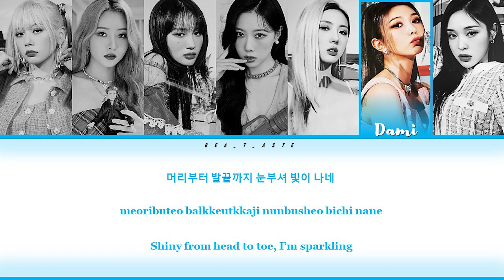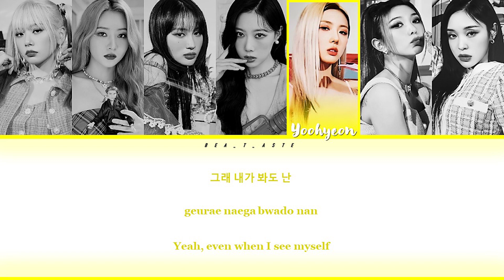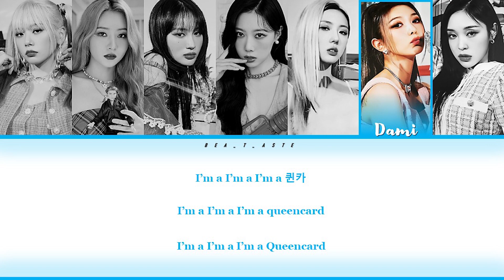How Would DREAMCATCHER sing 'QUEENCARD' by (G)I-DLE (Color Coded Lyrics Eng/Rom/Han/가사)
• Song ♫: 퀸카 (Queencard)
• Album: I feel
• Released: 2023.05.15